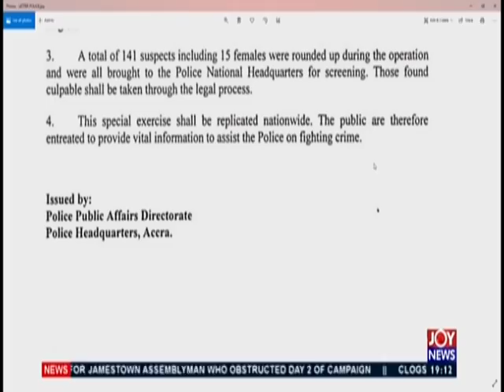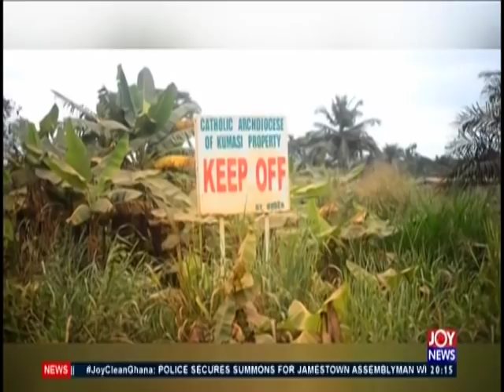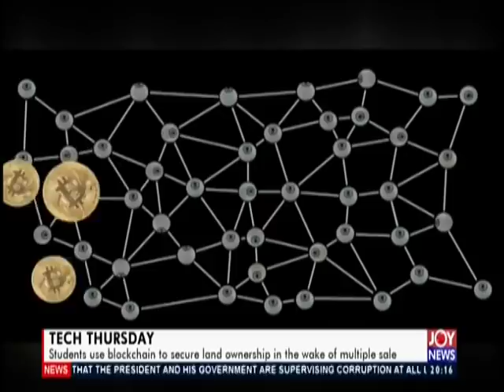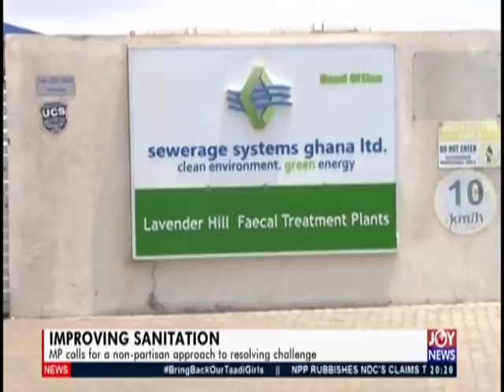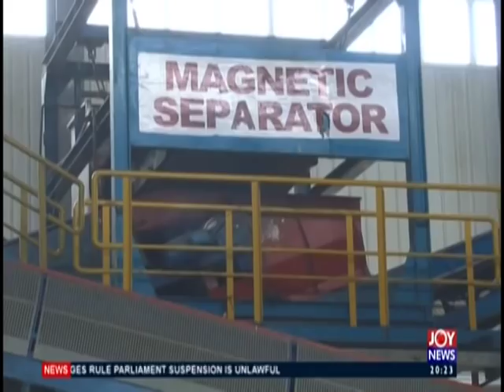Joy News Prime (12-9-19)